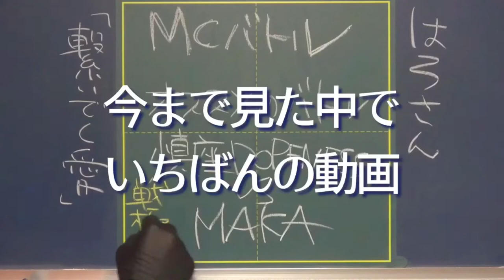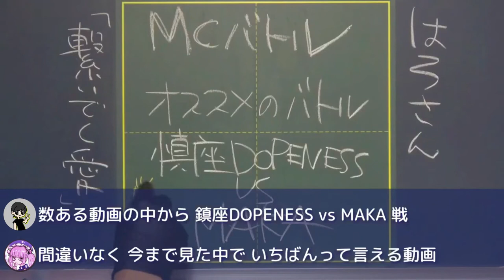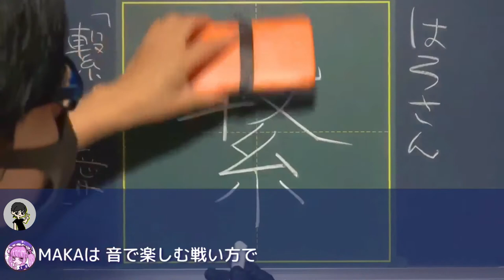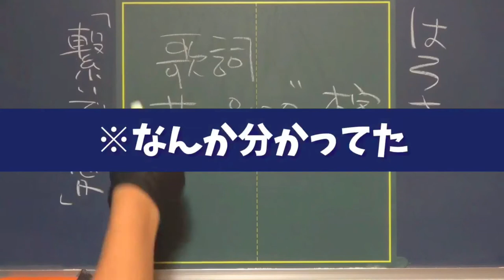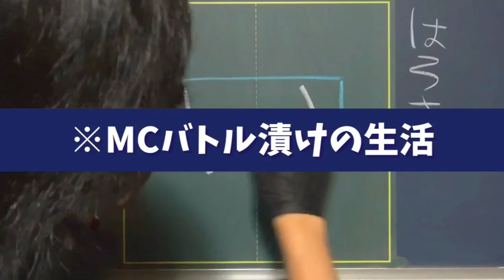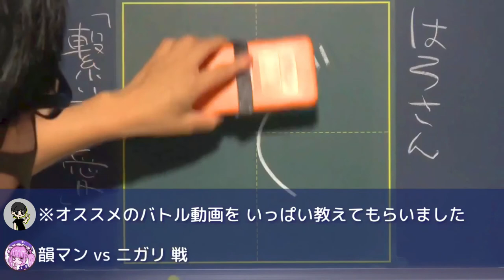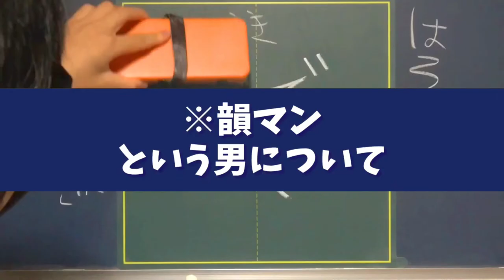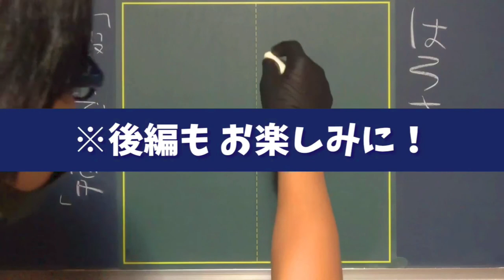【MCバトル】鎮さん vs MAKA戦で繋いでく愛【前編】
今回は、
MCバトルにハマりすぎているゲストに伝説のバトルの数々を語ってもらいました〜！
オススメしてもらったバトルを50回くらい見て臨みましたが、収録後にまた見ちゃったくらい楽しかったです！！！

 しょっぱなから鎮座さんの字を間違えてしまっていてすみません！

0:15 ゲストが好きなモノはMCバトル！

1:17 鎮座DOPENESSvsMAKA戦

4:02 鎮座DOPENESSという男について

7:05 生活を侵食するMCバトル

8:26 韻マンvs呂布カルマ戦

9:13 呂布カルマという男について

10:32 韻マンという男について

●動画編集
▷たちばなつばさ（Twitter）